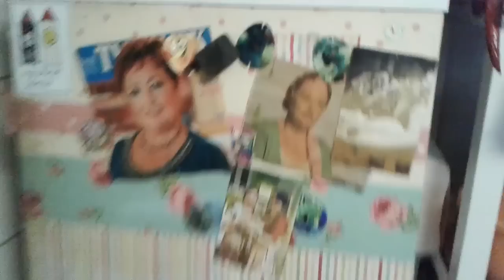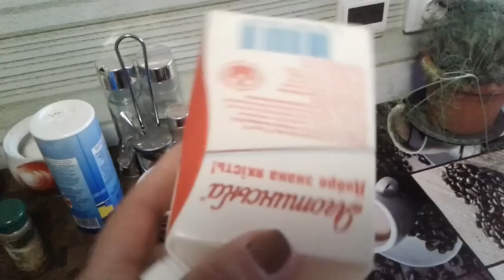ПИРОЖКИ С ЯБЛОЧНО-КИЗИЛОВОЙ НАЧИНКОЙ/ уборка